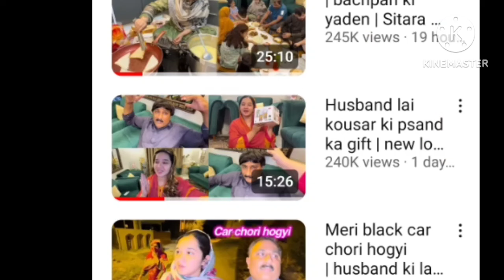bigg expose proof @sitarayaseensana tumne Irfan ki wife ka itna bada sach kyu chupaya😠